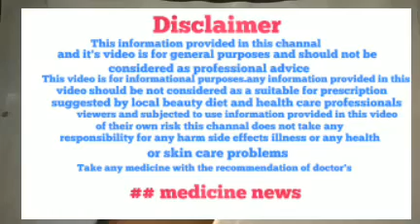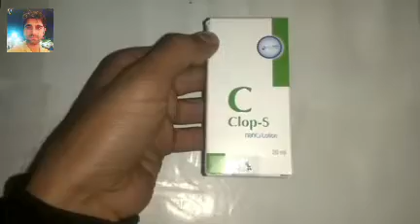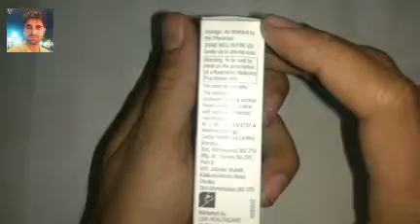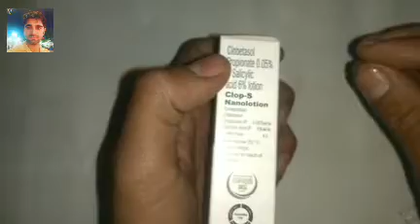खारिश, दाद जड़ से खत्म कर देगा ये lotion।। clop s lotion।।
medicine news